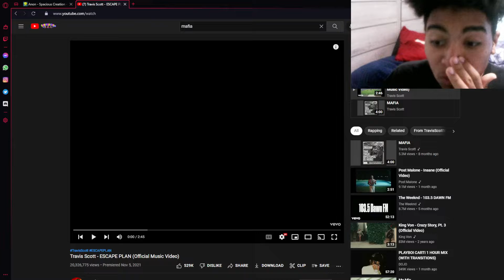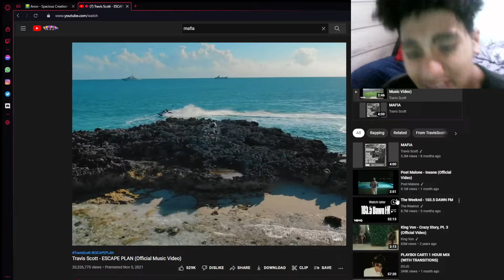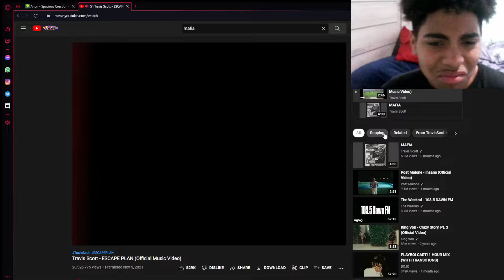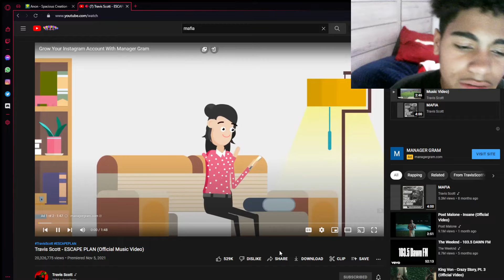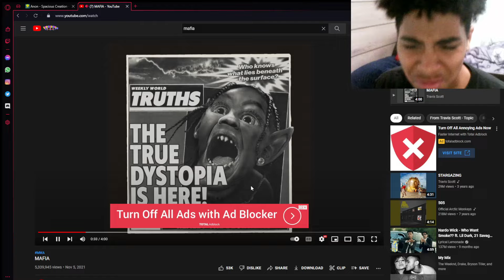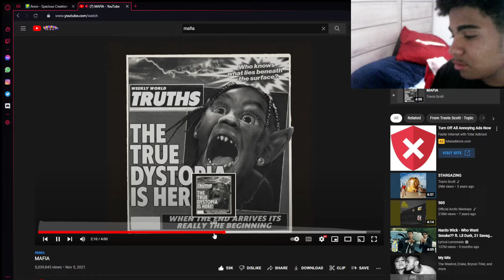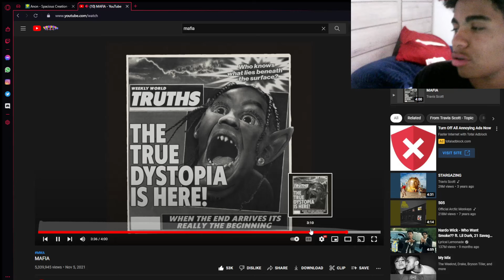[JERMAINE COLE?] Travis Scott - ESCAPE PLAN / MAFIA (FIRST REACTION)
ESCAPE PLAN 0:25
MAFIA 3:19